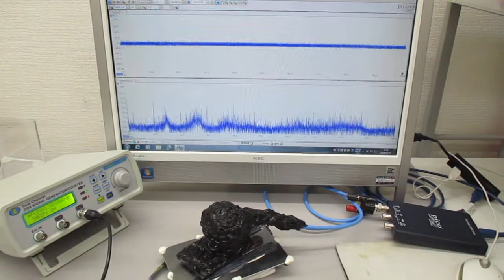超音波プローブを利用した超音波制御実験（表面弾性波の利用）